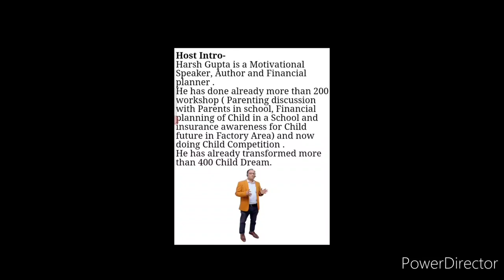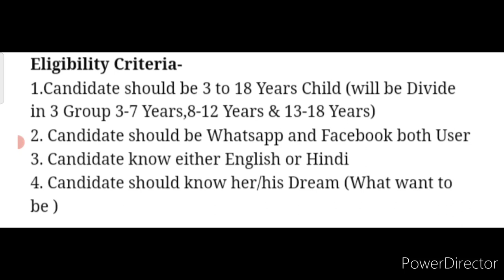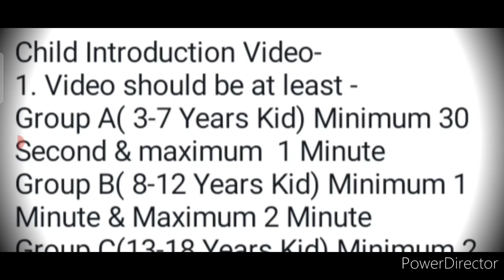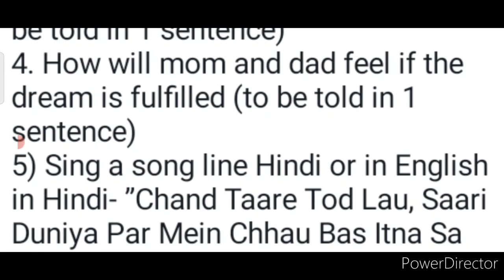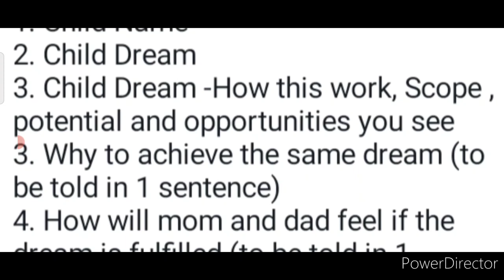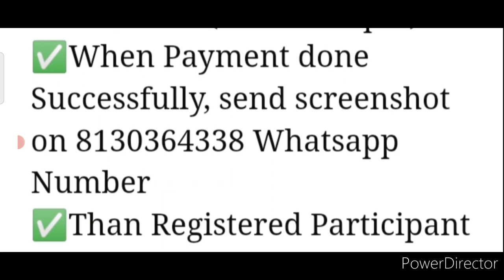Wow💟 Top 10 Winners Get Exciting Trophy🏆/ Online Competition 2022/ Online Video Competition January🔥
Please complete all for complete update and future reference.

3 Best A4 size Drawing books set in affordable amount